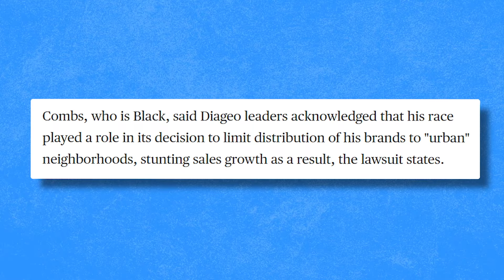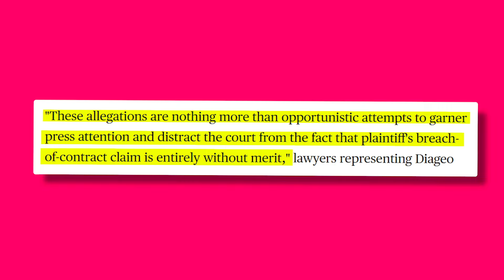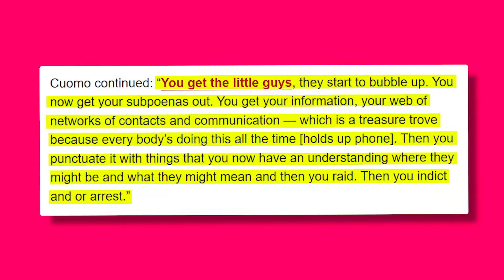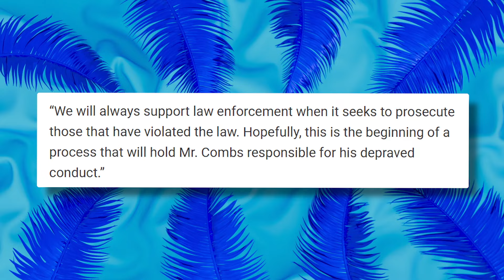Diddy BEGS As Suge Knight CLAIMS To LEAK Exclusive Evidence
🚨 Suge Knight is back in the spotlight with a chilling message that has everyone talking: "If one d*es, we all d*e!" 🎤 The former Death Row Records mogul, often compared to Diddy, is stirring up old feuds and new controversies.

In this video, we dive deep into the ongoing East Coast vs. West Coast feud, focusing on the heated rivalry between Suge Knight and Diddy. Suge’s latest comments suggest he might provide authorities with evidence that could spell trouble for Diddy. Is this the end of the Diddy era? 🌟

We explore Suge's recent claims and his alleged willingness to hand over incriminating evidence to the feds. Suge’s history with Diddy is tumultuous, with accusations flying for years – remember that explosive TMZ interview where Suge implicated Diddy in Tupac's shooting?

Recently, after the feds raided two of Diddy’s properties, Suge spoke out, sending mixed messages. He expressed concern for Puffy’s family, but fans remain skeptical given Suge’s own criminal background. And in a dramatic twist, Suge issued a direct threat to Sean Combs.
👀 Watch till the end to get all the details and insights on this intense and unfolding drama!